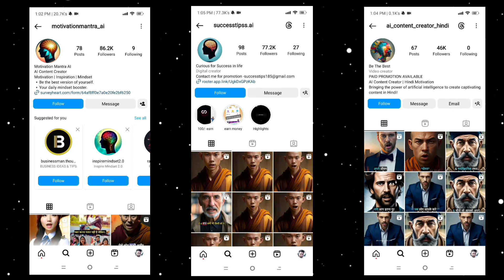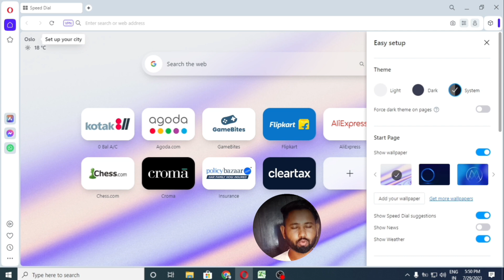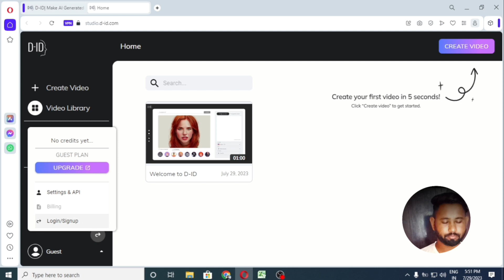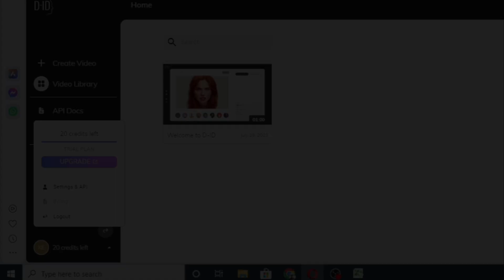DID 0 Credit problem solve l Make Free Unlimited Ai Video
Dislemer ❖

0 Credit left Problem Solve ll Studio DID 0 Credit problem Fixed

Your Quary :-

Studio did 0 credit problems
Tamp mail password
Studio did 0 credit
0 credit left problem
0 credit left ka video
ai video nahi ban raha hai
Studio D-ID 0 credit left problem
studio d id problem
studio d-id website problem
ai video nahi ban raha hai ab kya kare
credits left error
did ai upgrade problem
audio invalid problem
studio d id 20 credit limit
credits left in studio d id
studio d id not working